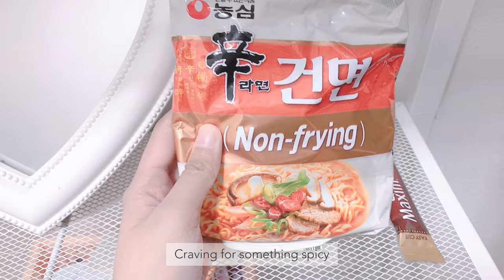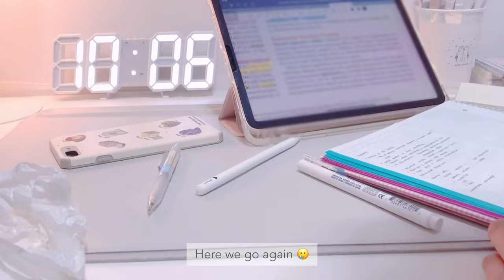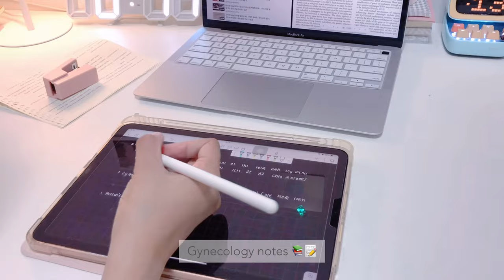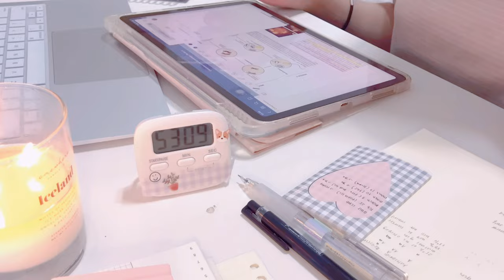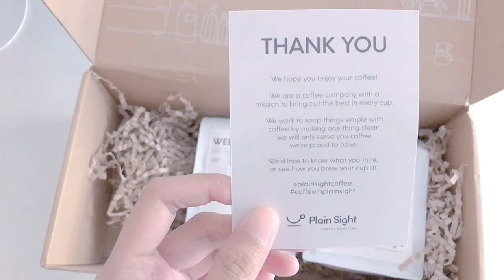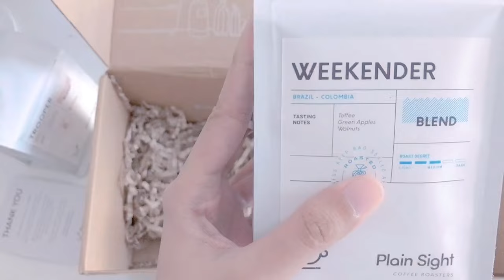mini study vlog 🤍 ipad notetaking, lots of coffee, med student life